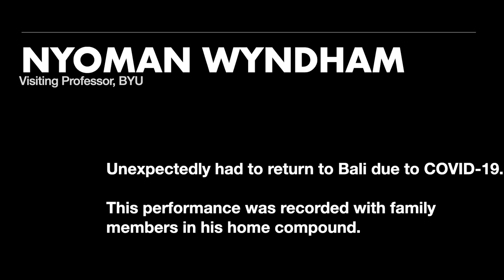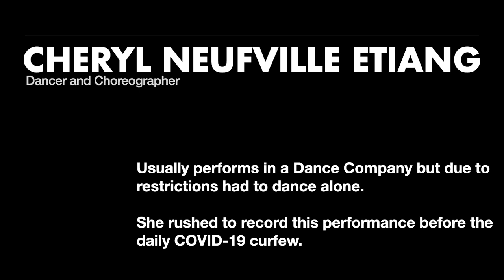Kennedy Center Global Graduation Celebration 2021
Since BYU won't be holding graduation ceremonies in person this year, the  David M. Kennedy Center for International Studies welcomes you to a pandemic first: tune in to our Global Graduation Celebration featuring performances recorded from Indonesia and Uganda, alumni messages from Australia, Mongolia, UK, Brazil, the UAE, and Uganda, and faculty presenting the names of our outstanding 2021 graduates.